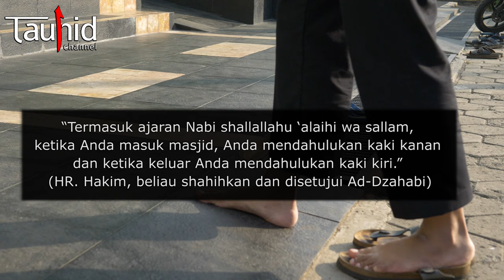ADAB MASUK MASJID PART 1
SUNNAH-SUNNAH YANG TERLUPAKAN